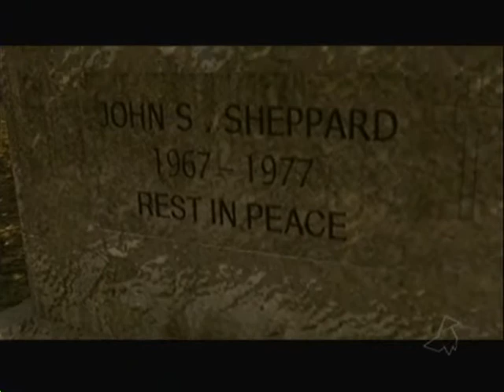Let's Play Heavy Rain Part 39: Four Heroes